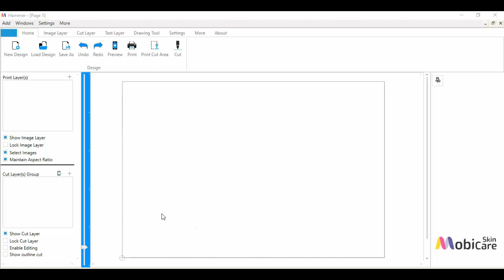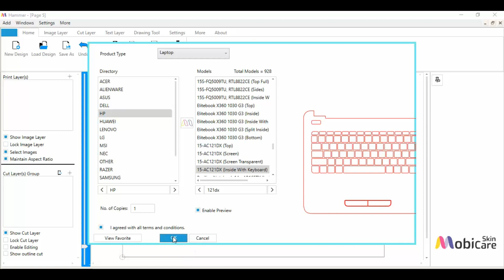Mobicare MC 230 Plotter Laptop Skin Cutting Demo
Among all the accessories, screen protectors are without a doubt the most popular. Are you fed up with stocking a lot of screen protectors and worried about their sales volume? MobiCare On-Demand Screen Protector Machine Set is here to help you out. Watch our video to learn how this incredible system can satisfy the screen protector needs of a variety of users while still assisting you with inventory issues!

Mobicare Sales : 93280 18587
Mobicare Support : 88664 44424